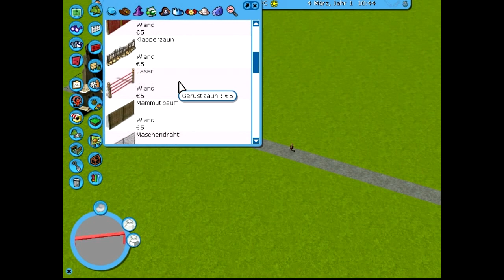Rollercoaster Tycoon 3 [HD] #01 - Mein kleiner Sandkasten ► Let's Play RCT 3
Meine neue Let´s Play Reihe, jedes Wochenende 1-2 Folgen und ihr könnt Interaktiv mit euren Kommentaren den Park mit gestalten.